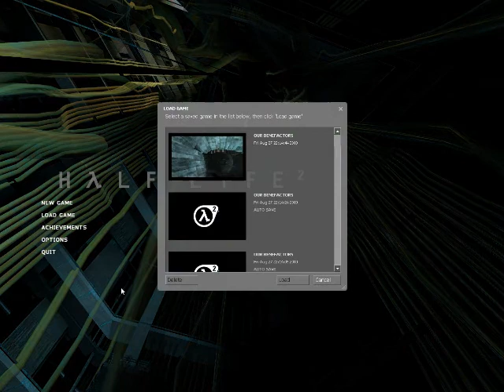Let's Play - Half Life 2- Part 57 - It's the beggining of the end of the game!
You guys are going to love this.